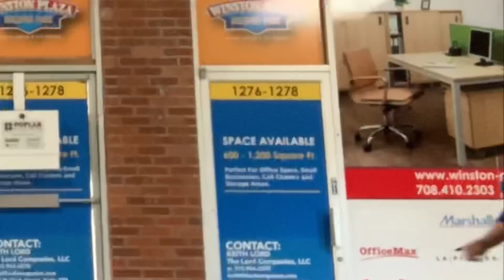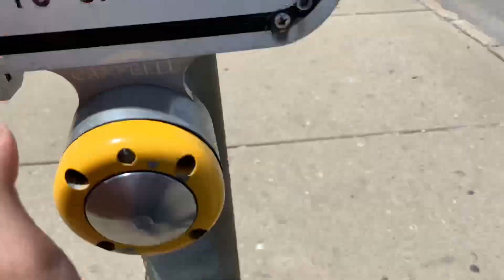Adventures of Laila and Raquel